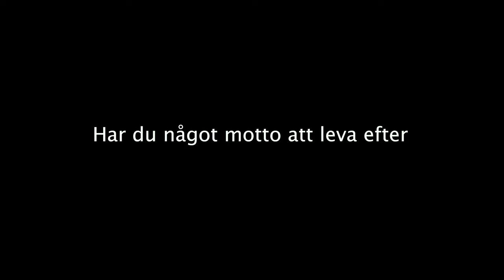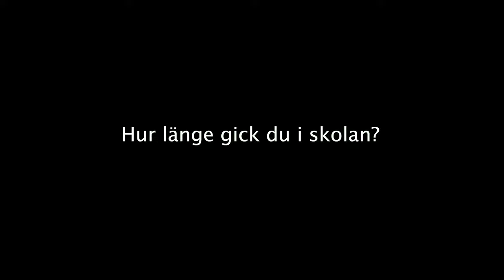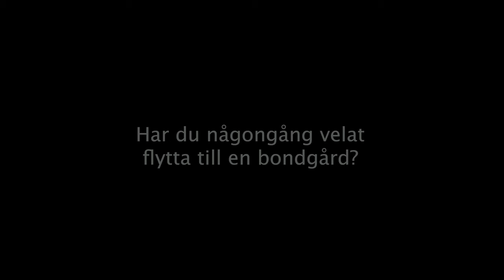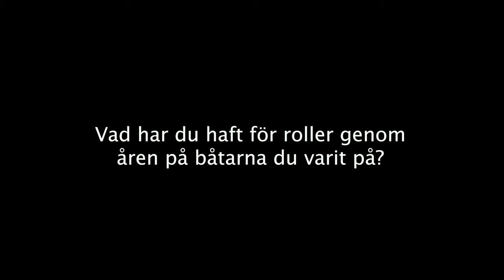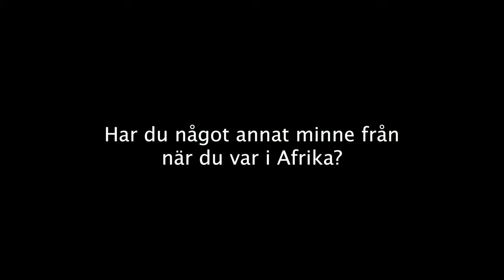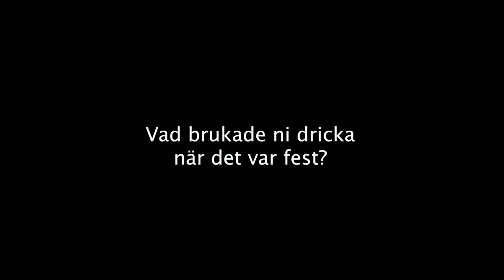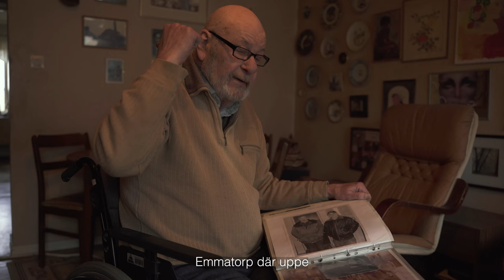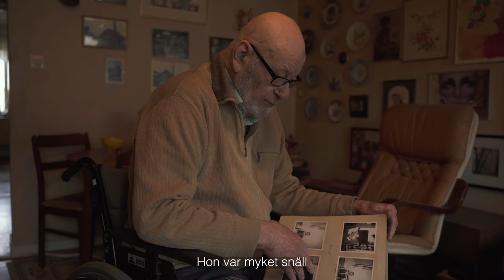Intervju Ronny Olsson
En film om min morfar Ronny Olsson som jag intervjuade sommaren 2023.